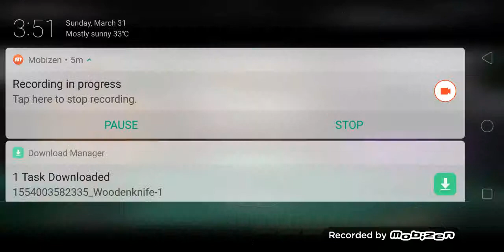Be a Parkour Ninja ROBLOX || LIAM POV